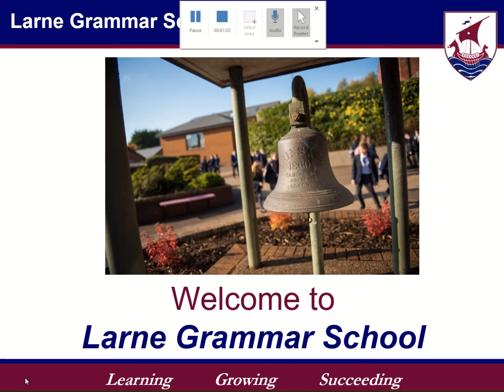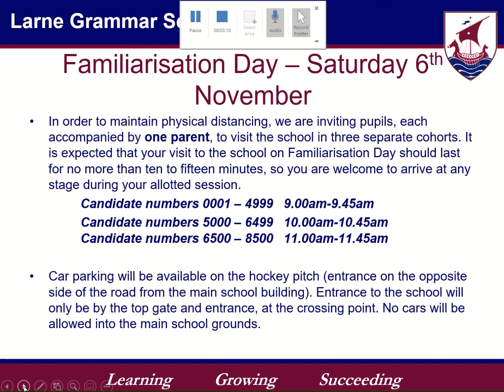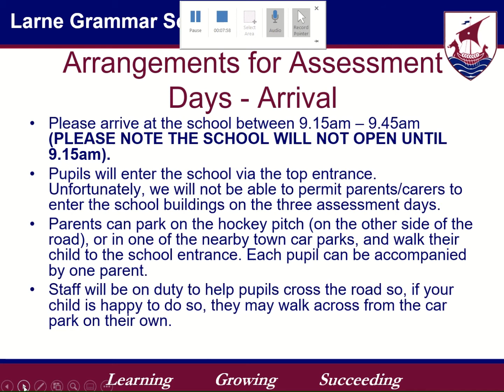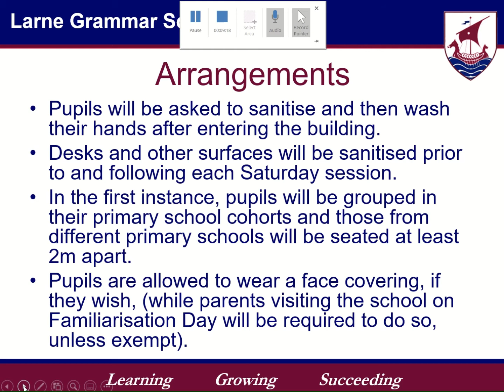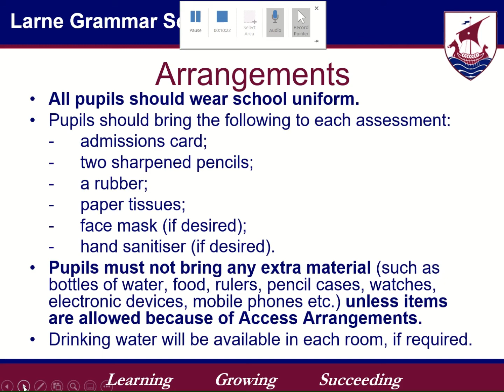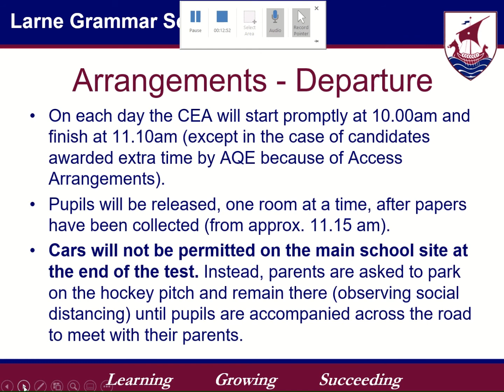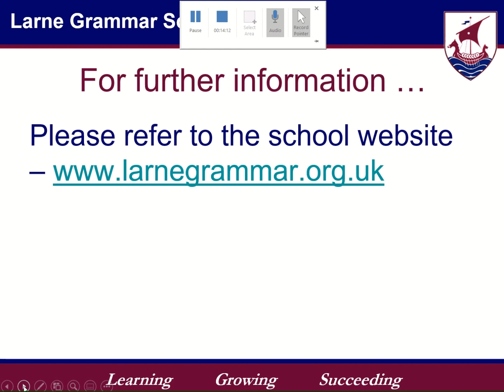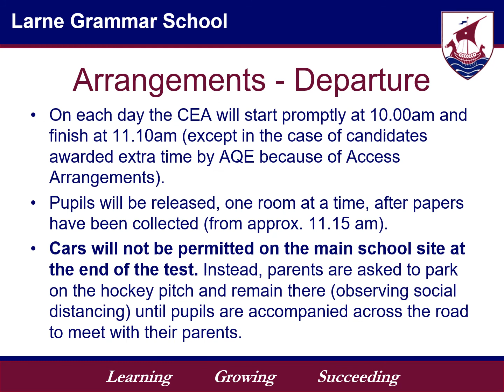AQE Arrangements 2021